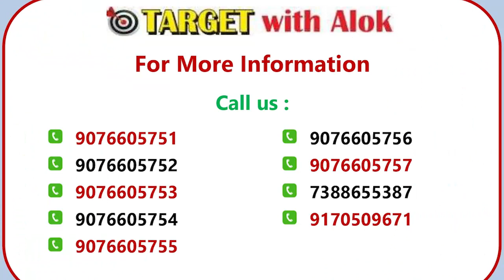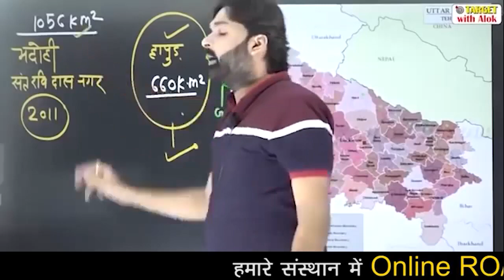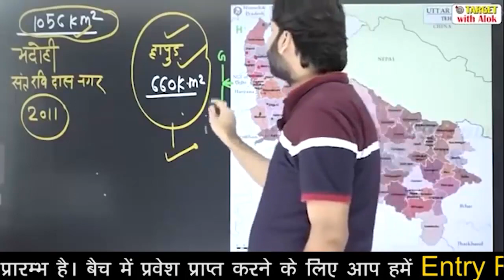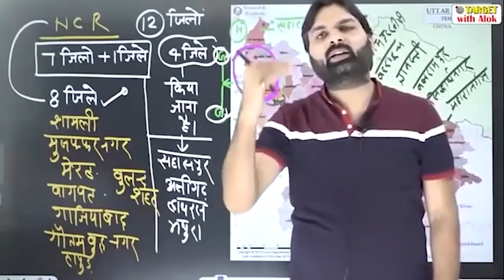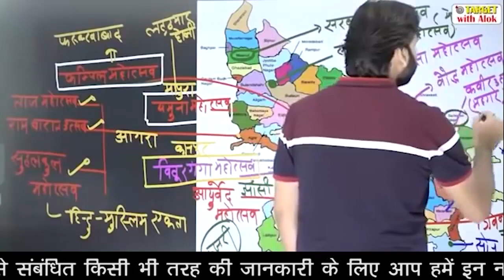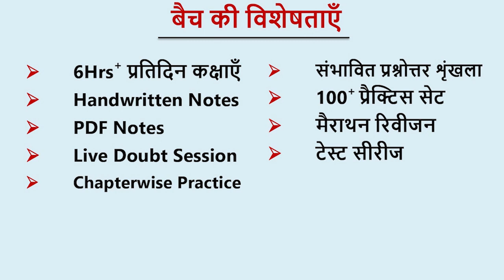RO / ARO prelims 2021 - उत्तर प्रदेश विशेष -2 ।। सभी प्रश्न हल होंगे ।। Ravi P Tiwari